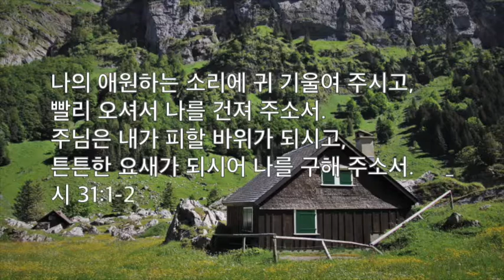[코람데오 묵상]-시편 Coram Deo Quite Time with Lord - Psalm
55일
속히 나를 건지소서
읽을 말씀 : 시편 31:1- 5

6월 시편 묵상으로 여러분께 인사드립니다.
항상 하나님 말씀으로 아침을 여는 여러분이 되시길 소망합니다.
"내용은 시편으로 드리는 매일기도를 사용했습니다."
한글성경은 쉬운성경을 영어는 NRSV(New Revised Standard Version)을 사용했습니다.

Shalom everyone~
Start from June, I will upload videos Psalm as quite time with loard.
Hope you guys start a new day with loard every day.